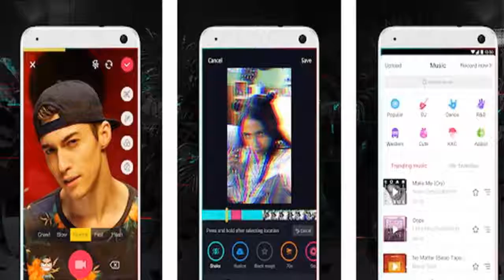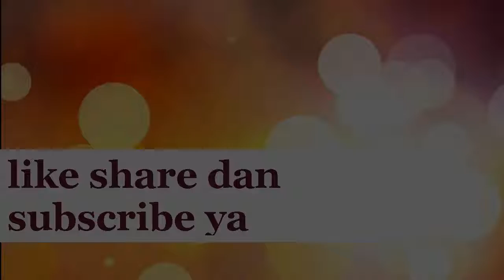Aplikasi Tik Tok Di Blokir Bowo pensiun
Aplikasi Tik Tok Di Blokir Bowo pensiun jangan lupa subscribe karena chanel ini menyajikan kumpulan video cctv unik misteri viral Aneh tapi nyata, kejadian aneh heboh di dunia maya berita artis